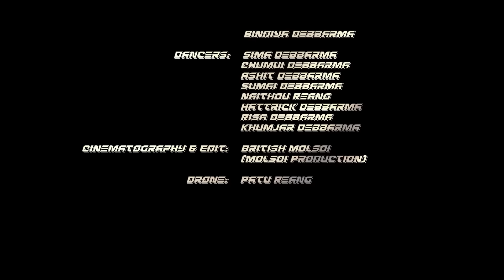Pagal Kar Diya | New Kaubru Music Video 2023 | Kaubru Official Music Video | Hiresh | Manorama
🙏🙏Welcome to SKYLIP MUSIC🙏🙏

  Song: Pagal Kar Diya

🎸🎸🎸Music Details🎸🎸🎸

Singer:- Anjali Reang ft. BRR Bru

Lyrics & Compose:- Anjali & BRR Bru

📹📹📹Video Details📹📹📹

Starring:- Hiresh Reang & Manorama Reang

Direction & Choreography:-Hamsouhti Reang

Producer:- Lipi

Make-up artist:- Nairwk Makeover
                            (Bindiya Debbarma)

Cinematography & Edit:- British Molsoi (Molsoi Production)

Drone:- Patu Reang

Supporting Cast:-
           Hattrick Debbarma
           Asit Debbarma
           Sima Debbarma
           Chumui Debbarma
           Sumai Debbarma
           Nathou Reang
           Risa Debbarma
           Khumjar Debbarma